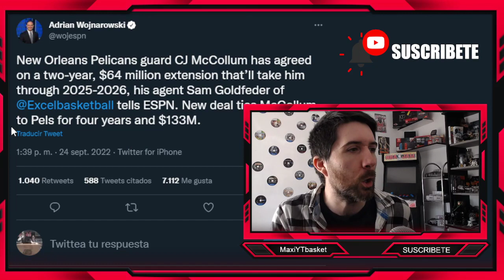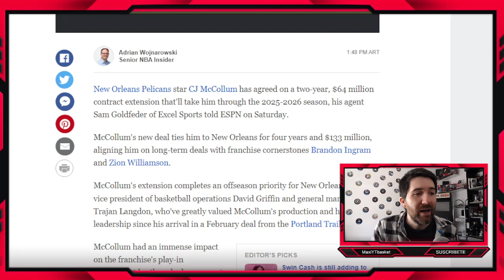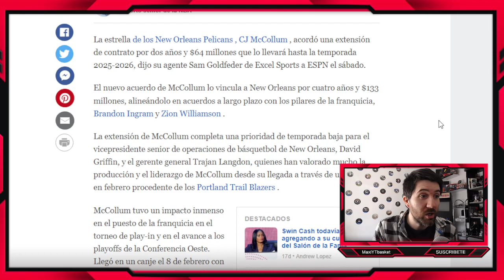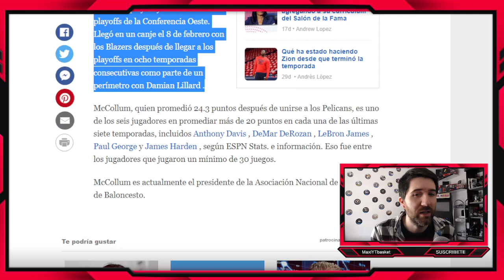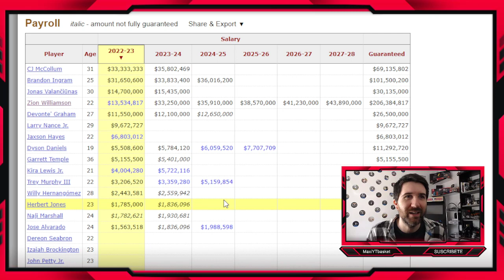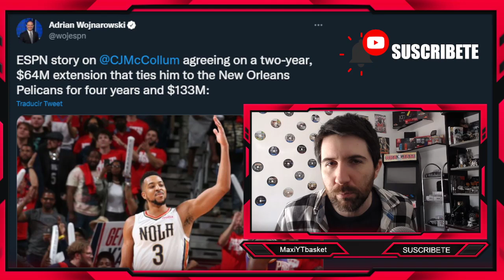🚨OFICIAL🚨 C. J. McCollum RENOVADO 🔥💣 El BRILLANTE FUTURO de los PELICANS 💥 ULTIMA HORA NBA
mccollum pelicans

MUCHISIMAS GRACIAS A :
🥇 Gustavo Vazquez
🥈 Shaddy - Leandro Lepera
🥉 Ponchomayren - Grupo Kache - Patricio Zamora - LeztherFD - Andy Ramos
Jorge de la jungla - Joel Jimenez - XDGamiing - Alberto08 - Gerson
Mario Alberto Sandoval - Jose Motola - JL FM

🏀 Twitch.tv/maxiytbasket
🏀 Twitter.com/MaxiYTBasket
🏀 Facebook.com/MaxYTbasket